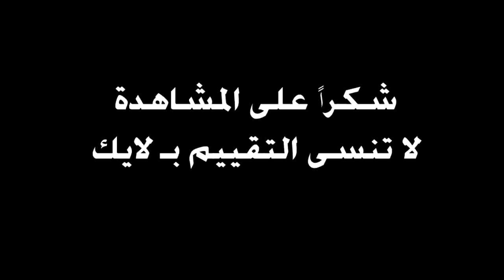143 - راشد الغنوشي هو المستهدف الاول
راشد الغنوشي هو المستهدف الأول
00:00
10:00
20:00